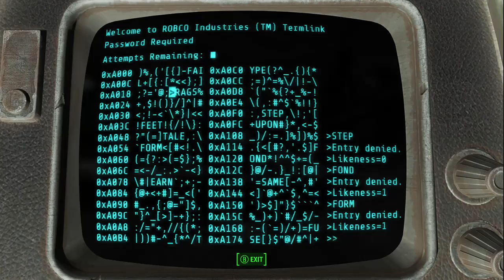Missiles fly at Zimonja! (Part 1)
Fallout 4 with Obso133t. Remember, If I can get 50 likes or 50 subscriptions, I will be getting a Bioshock Themed tattoo! Spread the word!!!